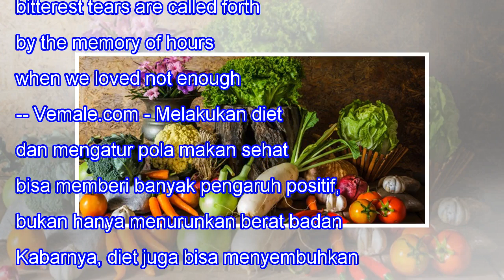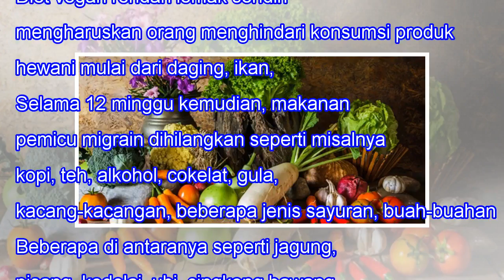Nyeri Migrain Keterlaluan? Cara Diet Ini Bisa Menyembuhkan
Nyeri Migrain Keterlaluan? Cara Diet Ini Bisa Menyembuhkan When we lose one we love, our bitterest tears are called forth by the memory of hours when we loved not enough. -- Vemale.com - Melakukan diet dan mengatur pola makan sehat bisa memberi banyak pengaruh positif, bukan hanya menurunkan berat b...